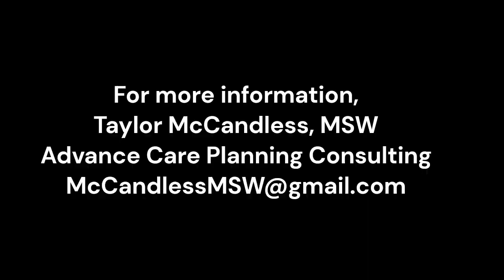Advanced Care Planning: A Conversation with Mary Flett and Taylor McCandless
An engaging conversation about how to make sure your wishes are followed in a medical situation if you cannot speak for yourself.  Mary Flett, PhD. and Taylor McCandless, MSW between them have over 50 years experience working with people who are wanting some say in the quality of life as they near death. Their conversation will inspire you to have the conversation you need to have with the important people in your life to insure your quality of life wishes are known and can be met.